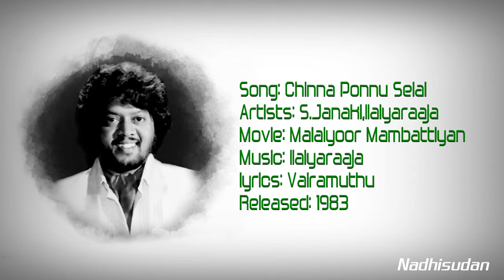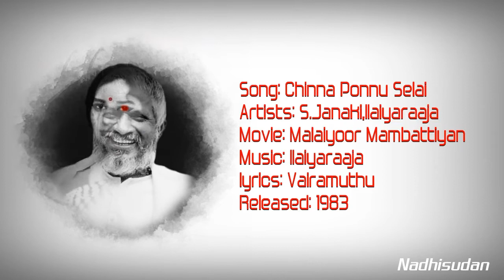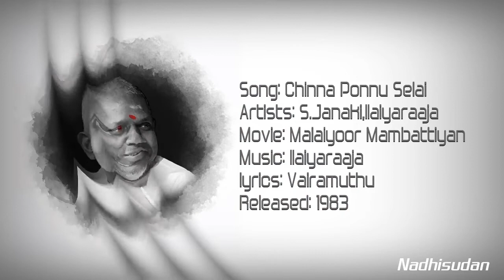சின்ன பொண்ணு சேலை - Chinna Ponnu Selai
Song: Chinna Ponnu Selai
Artists: S.Janaki,Ilaiyaraaja
Movie: Malaiyoor Mambattiyan
lyrics: Vairamuthu
Released: 1983